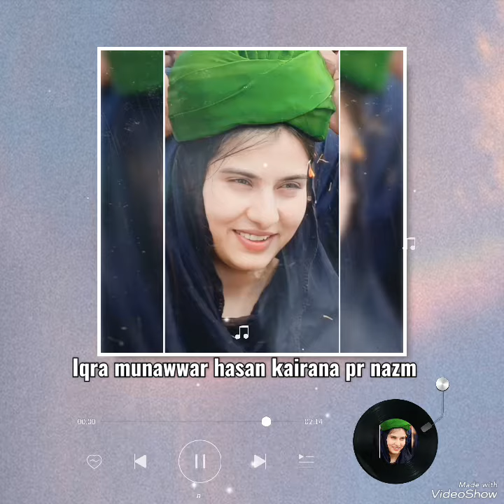Choudhary Iqra munawwar hasan kairana pr Beautiful ❤️ Nazm/Voice Azam Adeeb Qasmi